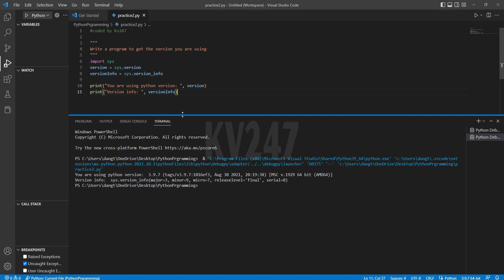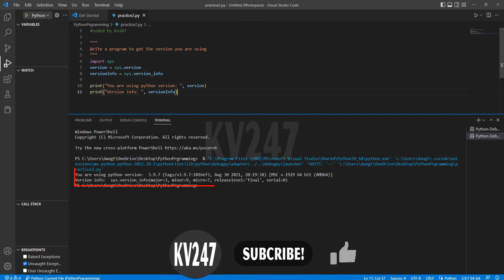Python for Beginners #2 - Practice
Python for Beginners #2
- Let's write our code in Python
- Python Tutorial for Beginners #2 - Practice
- This is a small project for beginners to get started with Python quickly.

👍Please tell me about your feelings in the comments.

Write a program to get the version you are using
What is Python?
Python is a popular programming language.
It is used for:
• web development (server-side),
• software development,
• mathematics,
• system scripting.
What can Python do?
• Python can be used on a server to create web applications.
• Python can be used alongside software to create workflows.
• Python can connect to database systems. It can also read and modify files.
• Python can be used to handle big data and perform complex mathematics.
• Python can be used for rapid prototyping, or for production-ready software development.
Why Python?
• Python works on different platforms (Windows, Mac, Linux, Raspberry Pi, etc).
• Python has a simple syntax similar to the English language.
• Python has syntax that allows developers to write programs with fewer lines than some other programming languages.
• Python runs on an interpreter system, meaning that code can be executed as soon as it is written. This means that prototyping can be very quick.
• Python can be treated in a procedural way, an object-oriented way or a functional way.
• The most recent major version of Python is Python 3, which we shall be using in this tutorial. However, Python 2, although not being updated with anything other than security updates, is still quite popular.
• In this tutorial Python will be written in a text editor. It is possible to write Python in an Integrated Development Environment, such as Thonny, Pycharm, Netbeans or Eclipse which are particularly useful when managing larger collections of Python files.
Python Syntax compared to other programming languages
• Python was designed for readability, and has some similarities to the English language with influence from mathematics.
• Python uses new lines to complete a command, as opposed to other programming languages which often use semicolons or parentheses.
• Python relies on indentation, using whitespace, to define scope; such as the scope of loops, functions and classes. Other programming languages often use curly-brackets for this purpose.